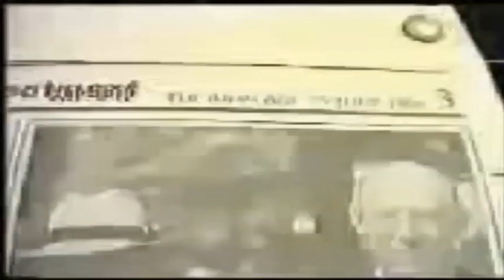Younas Algohar Fitna|Fruad & Scam Alert|Does not belong to Sarkar Gohar Shahi